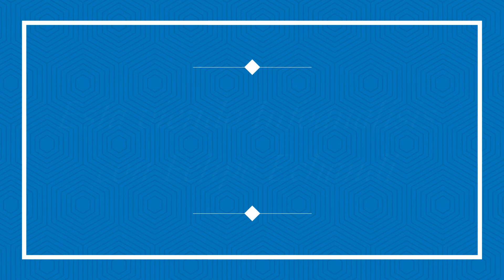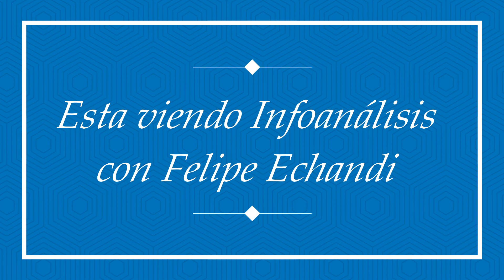Infoanálisis 27 de diciembre - Felipe Echandi (Parte 2)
Infoanálisis del 27 de diciembre de 2017 (Parte 2)

Invitados: Felipe Echandi

Tema: Los Bitcoin

Panelistas: Guillermo Adames,  Ruben Murgas y Jorge Ritter

Puede escuchar Infoanálisis de lunes a viernes por los 107.3 de Omega Stereo y en la web